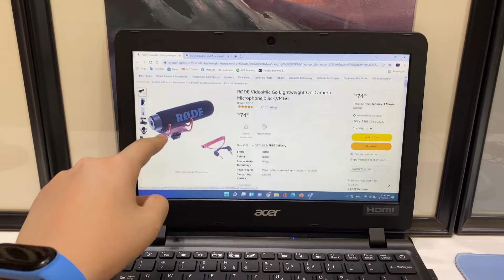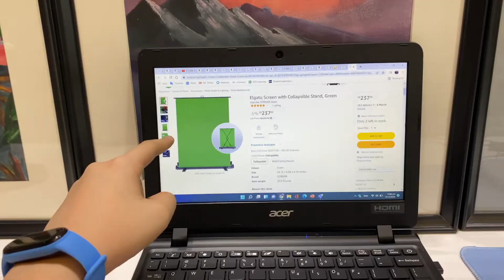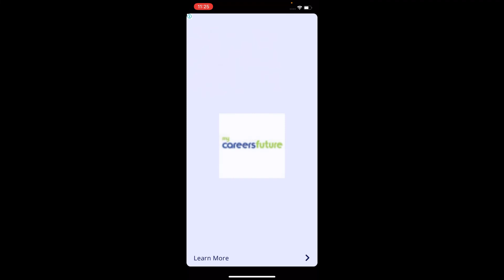The Products I Want For A Gaming Setup Changes And Akinator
In today's video, I show you the changes of the products I want for a gaming setup and I play Akinator!